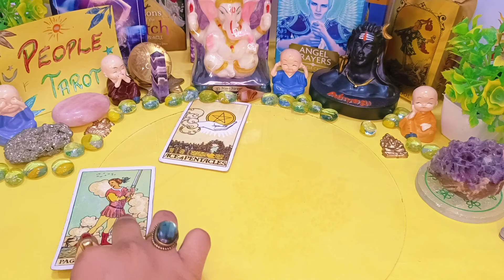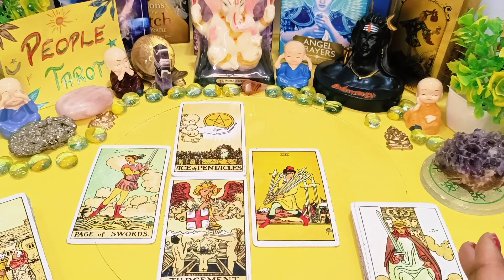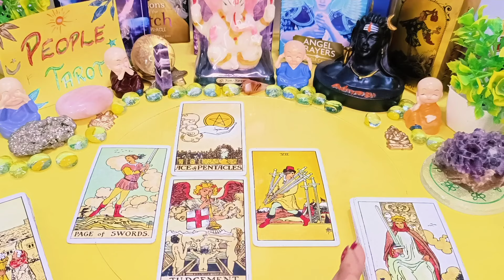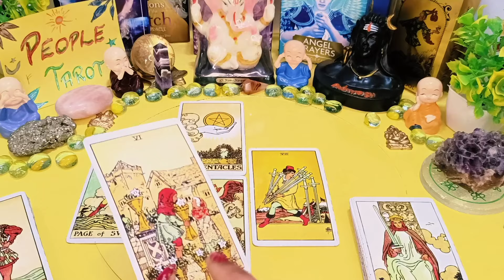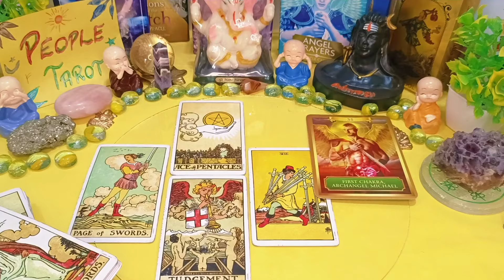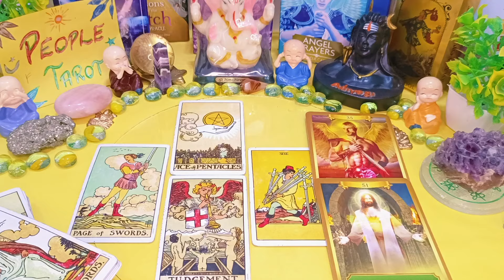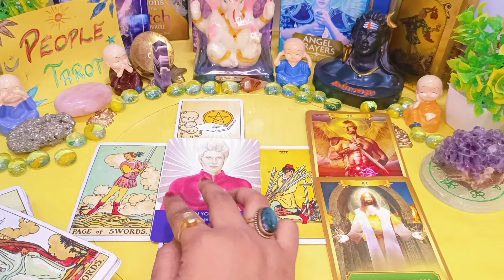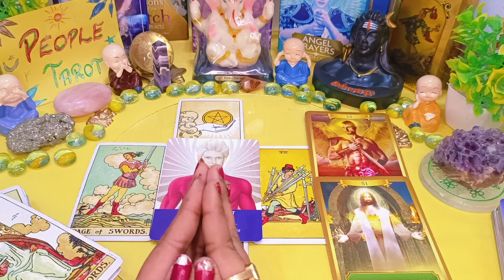💥CAPRICORN💥 **NEAR FUTURE** KYA HOGA APKE SAATH? 🌼| Your Future Self | 🌈🪄Horoscope READING💯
Video Questions:

Near Future
Your Near Future
My near future tarot
Aab kya Hoga Apke saath
Capricorn Ascendant
November tarot
December tarot
Capricorn Tarot
October
October Month tarot
October Horoscope reading
Kaisa Rahega October month Apke Liye
Capricorn October Month tarot
Capricorn 2024 tarot
Capricorn 2024 tarot reading
Capricorn tarot 2024 Reading
CAPRICORN love tarot 2024
Capricorn 2024
Capricorn 2024 love life
Capricorn 2024 astrology
Capricorn 2024 in hindi
Capricorn 2024 career
मकर टैरो
what is Coming in Your Life tarot
what is coming next in your life tarot
what is coming towards you tarot
love yourself
be happy